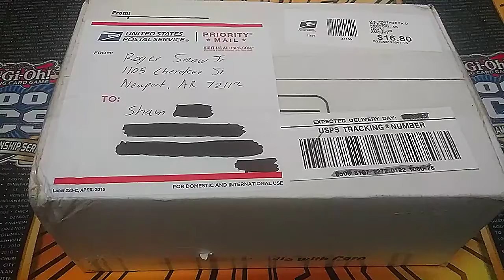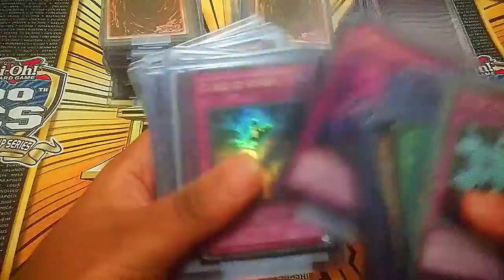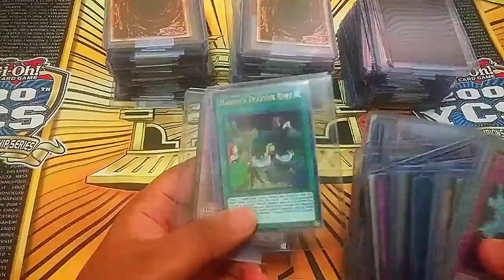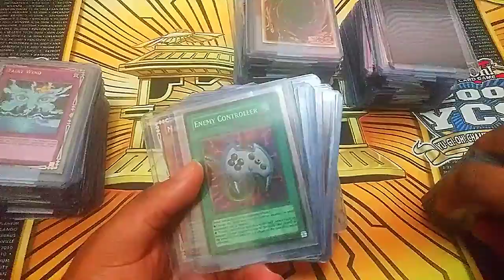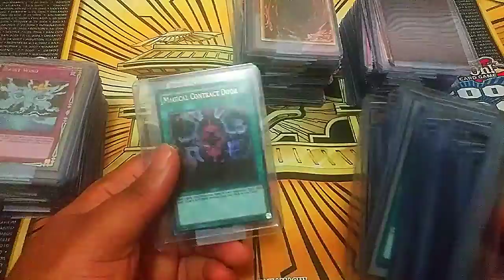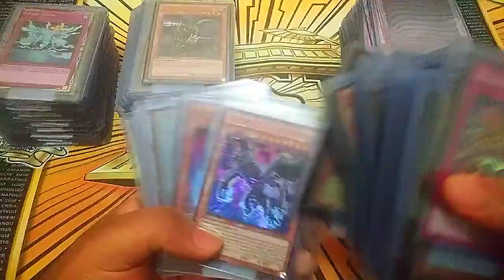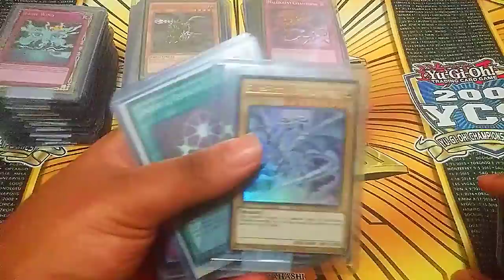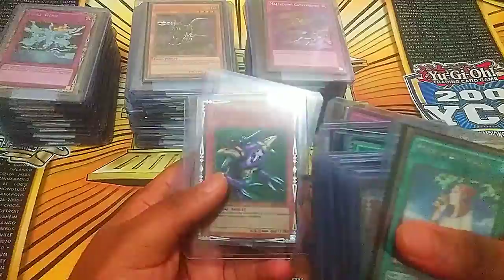YuGiOh MAJOR Millennium Bundle Opening!!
In this video, I'm going to inspect and showcase what's inside this Millennium Bundle. Great way to spend time while staying safely indoors in my opinion. Will we get some more heavenly pulls in this set, or will it fall through the seams? Together, we will find out what this Millennium Bundle is all about.